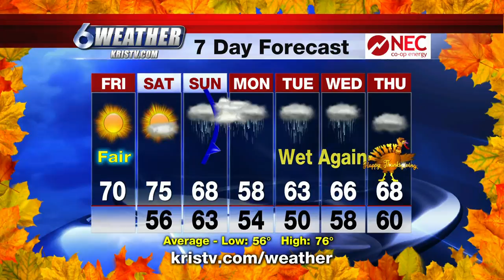Daily Headlines with Katia Uriarte 11/16/18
Your daily refresher on today's top headlines with KRIS 6 News own, Katia Uriarte.